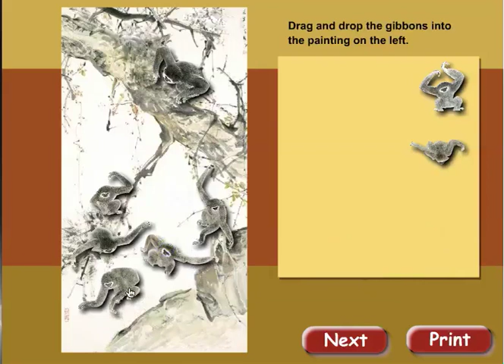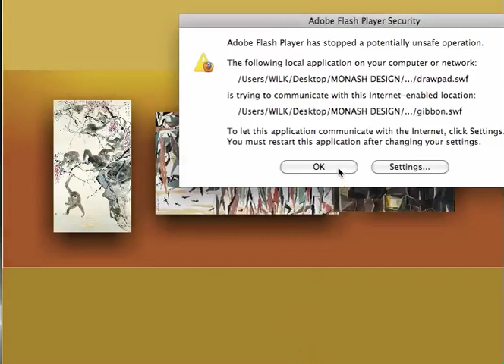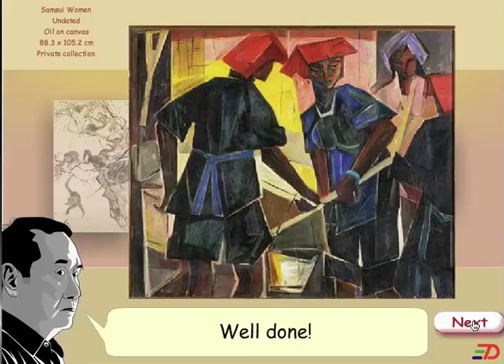An Encounter with Chen Wen Hsi (2008)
Project conceptualized and managed by Wilkie Tan as part of ICT resource for
art teachers and students by Technologies for Learning Branch, Educational Technologies Division, Ministry of Education, Singapore. Project was developed with assistance from NUS Museum and Singapore Art Museum.

Flash-based interactive art education resource based on the works and life of pioneer Singaporean artist Mr Chen Wen Hsi. Students are introduced to key concepts of composition, subject matter and stylization in his works through series of mini lessons and interactive games. Students can also print out info-sheets on the artists key works at the end of this digital lesson package.

This interactive resource was designed to reinforce key art history and formalistic concepts that complement teachers in-class lesson design.